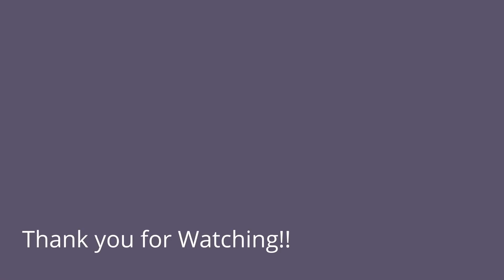CLOTHES SWAP CHALLENGE | LGBT couple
Hey guys, this challenge was so fun to make! We really hope you will laugh as much as we did while filming it.

WE LOVE YOU FAM! 20K we are almost there!!